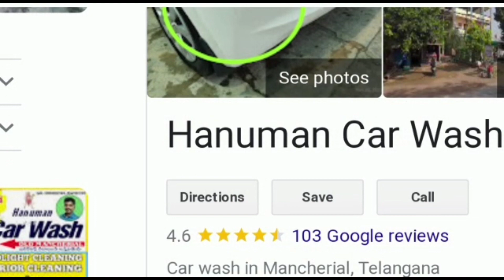All type of service Available carservices mancherial 9908262149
Hanuman car wash
teflon Coating
interior Cleaning
roof Cleaning
doors cleaning
engine Cleaning
underbody washing